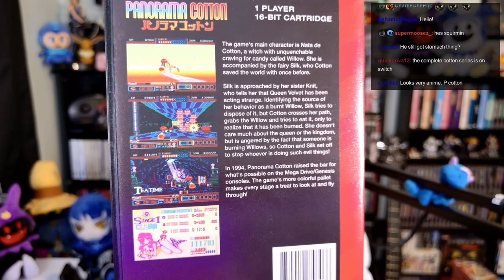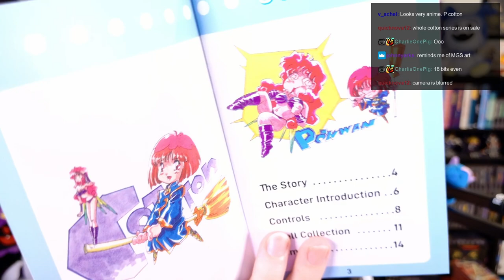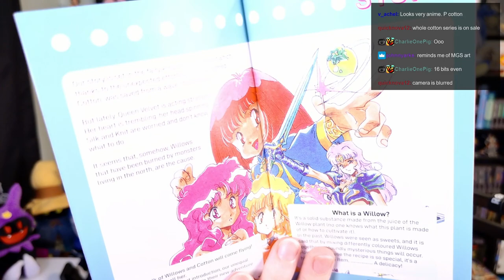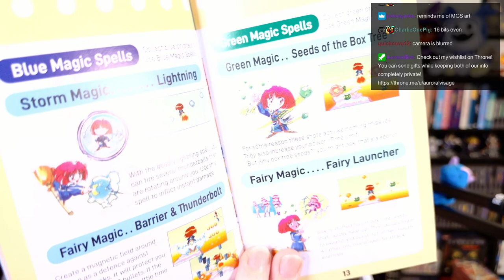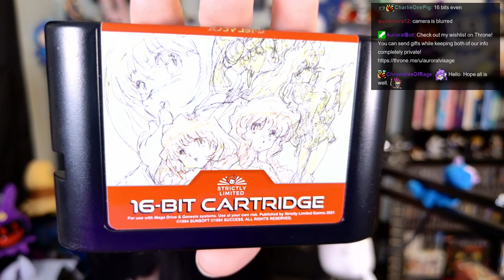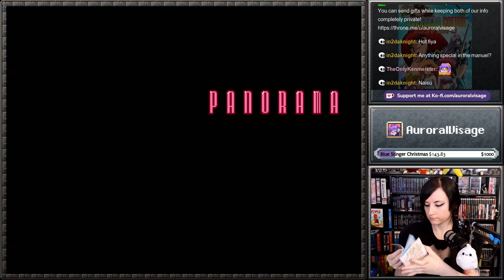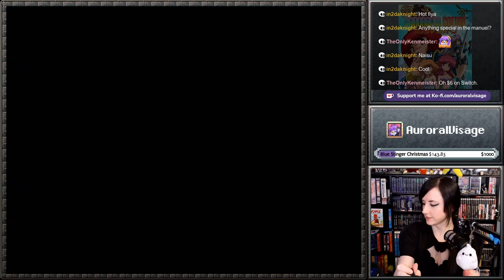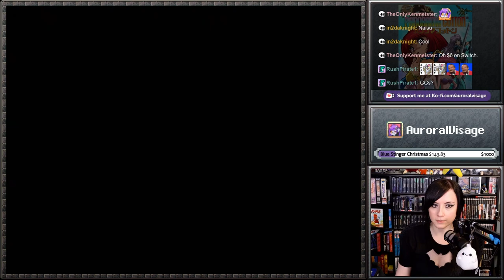Panorama Cotton (Genesis) - Strictly Limited Version Unboxing and Gameplay!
Cotton is typically a side-scrolling cute 'em up series. Panorama Cotton changes things up a bit and adds a view similar to Space Harrier. I'm a sucker for cute witches, so I'm a big fan of these games! Let's see how this one stacks up to the others!

Panorama Cotton never saw a release outside of Japan, but thanks to Strictly Limited Games, we now have access to the game on original hardware!